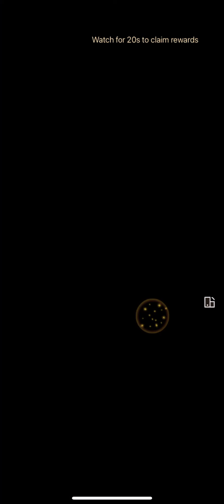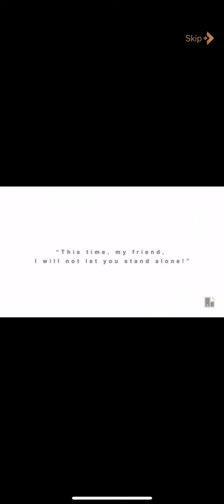27 April 2022